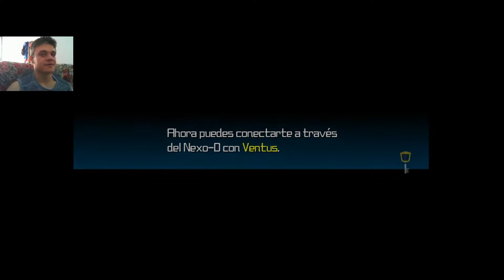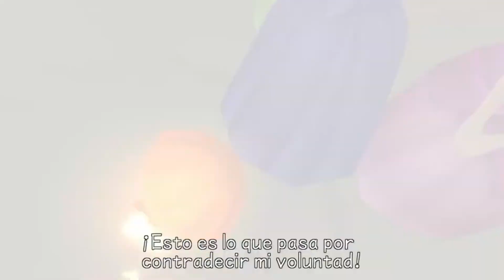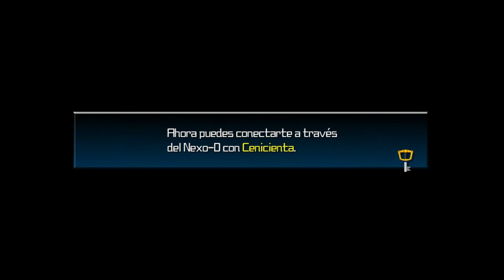Kingdom Hearts Birth by Sleep (Aqua) | Ep.1 | Maestra de la llave espada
Bienvenidos chavales y chavalas al primer episodio de Kingdom Hearts Birth by Sleep con Aqua, espero que paséis un rato divertido, gracias por pasaros por el canal, si te gustó el vídeo dale a me gusta y compártelo, si eres nuevo y te gusta lo que hago puedes suscribirte para no perderte ningún vídeo y nada mas, un saludo :D